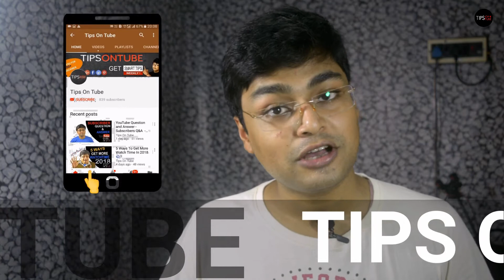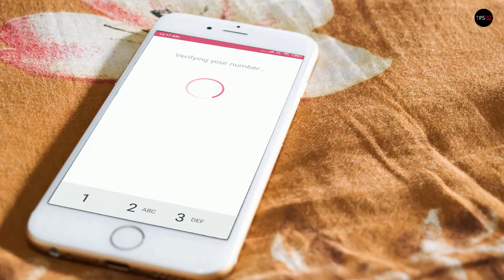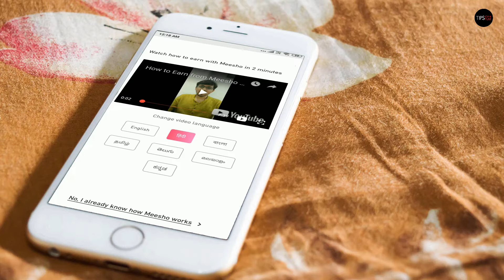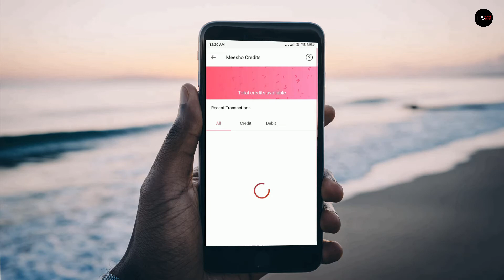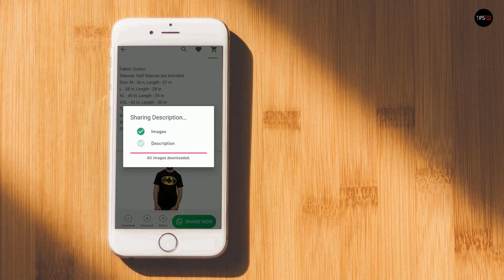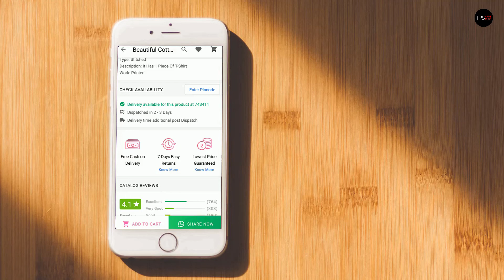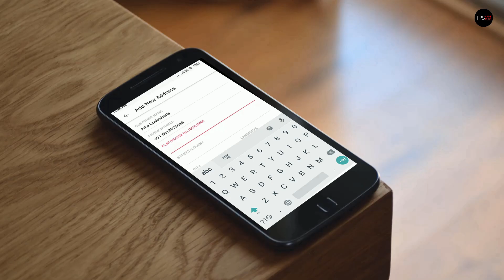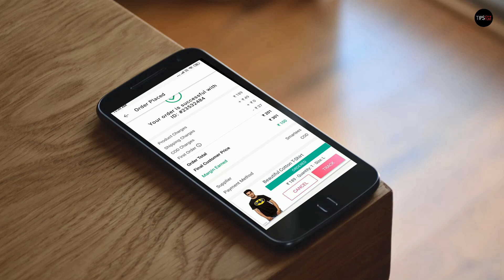Meesho App Kaise Use Kare | Earn 20 Thousand Per Month Witout Invesment 💰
Meesho app kaise use kare ? Earn upto 20 thousand per month witout invesment at home. This is best home reselling business in India.

3.5mm Clip On Mini Lapel Lavalier Microphone

5m aux extension Cable